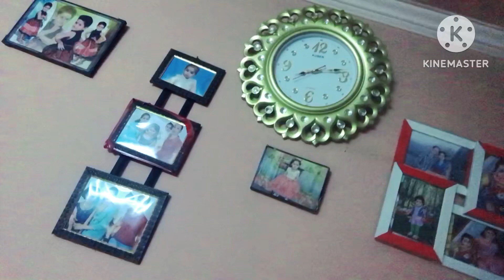vlog2/कभी कभी कुछ समझ नही आता/New year का दूसरा vlog/इतने सारे कपड़े धोयी हाथ पैर बर्फ़ जैसे जम गए/